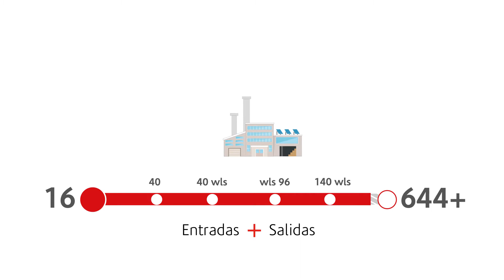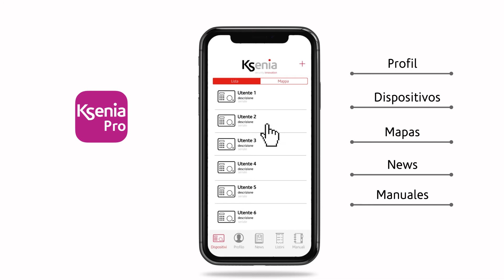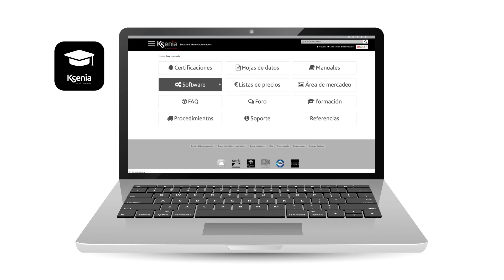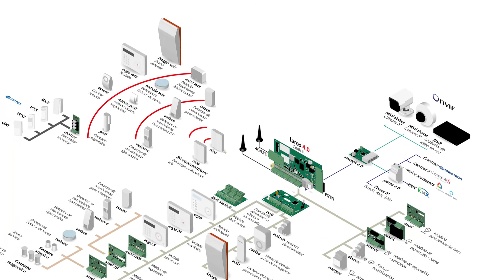Producción de video In Motion Graphics Central alarma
Producción de Video en Gráficos Animados, para la promoción de la Plataforma de Seguridad Física IoT (Intrusión, Control de Acceso y Verificación de Video) y Automatización de Domicilios y Edificios.